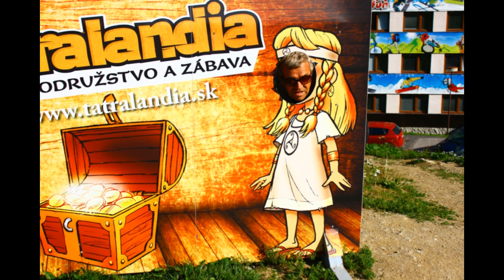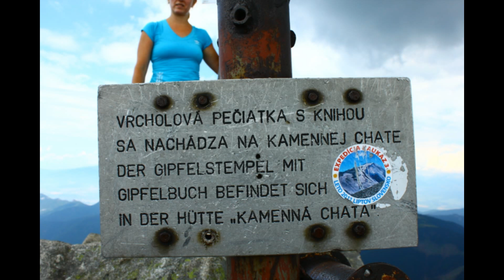2012 Tátra túra